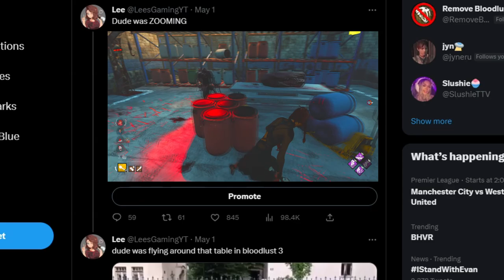This TWEET Made Dead By Daylight Twitter ARGUE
Headphone Warning. Sorry...

Stay active!

Want More Dead By Daylight? Here Are Some Channels That I Recommend!

Love Y'all!